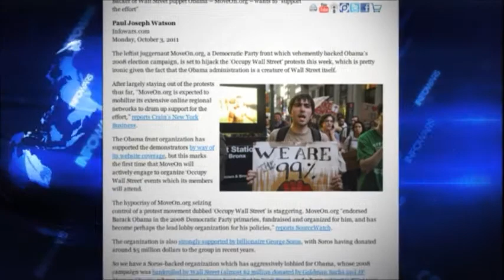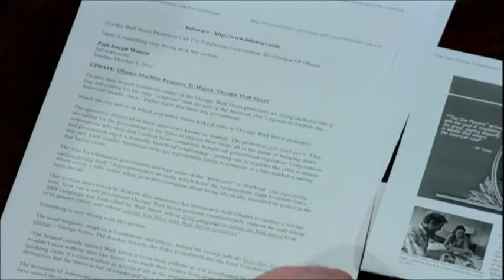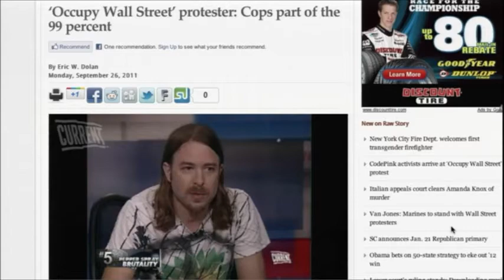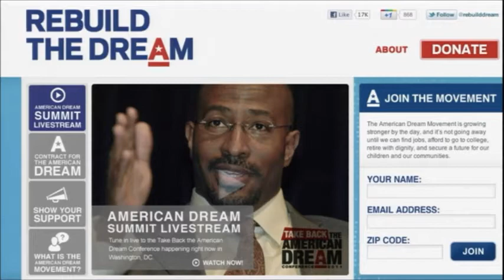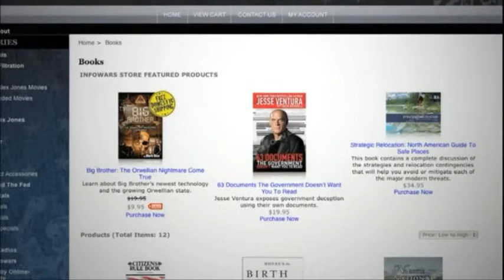InfoWars Nightly News w/ Alex Jones: Oct 3, 2011 - Tarpley / Corsi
Alex Jones At Internal Checkpoint
Alex shows us how it's done when dealing with those unconstitutional checkpoints in His Home State of Texas.

Occupy The Fed Movement Launched
The Occupy Wall Street crowd has become predictably focused on issues like taxing the middle class and moderately "rich," ending capitalism and even re-electing Obama to 'fight' the very elites who pushed him into power. Focus should instead be on the real source of power for the out-of-control bankster class- the private, unaccountable Federal Reserve bank that creates money out of thin air, issues secret loans to insiders and foreign governments and systematically institutes debt on the American people through their undue powers.